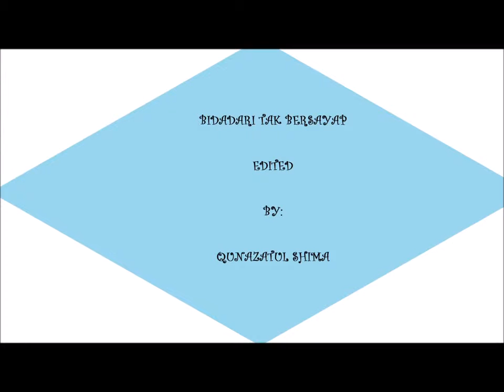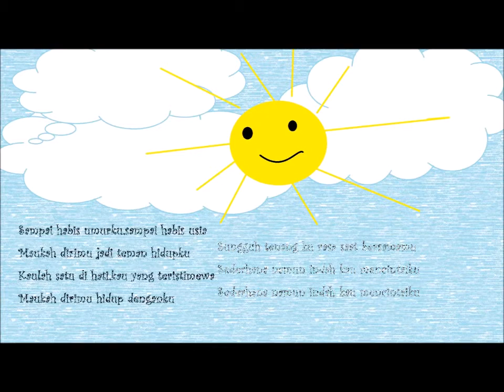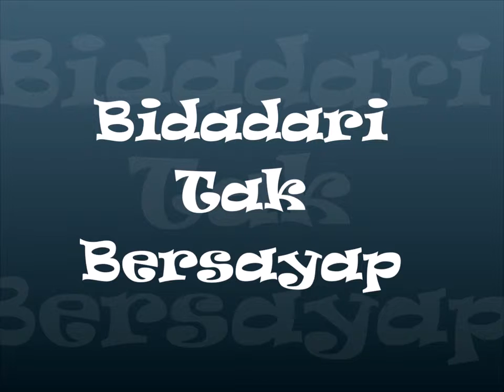Anji Bidadari Tak Bersayap